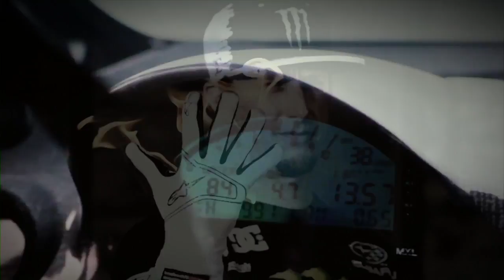KEN BLOCK's GYMKHANA Fun Video 2010 (HD)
Music: Aphex Twin_Windowlicker,   The Roots & BT_ Tao and the Machine,  Hyper_ We control

Editing: Ron Skinpl aka Krisztian Jankai